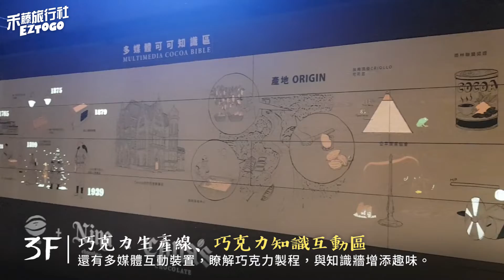【南投】妮娜巧克力夢想城堡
❤ 購票即贈50元抵用券4張，可抵用全館商品！
❤ 可以透過透明的玻璃看見完整的專業整潔巧克力製作生產線，讓您吃得放心
❤ 採用光雕投影技術，將可可的起源和發展歷史刻劃在光雕互動牆面上，增強印象及樂趣
❤ DIY親手製作出專屬於自己、獨一無二的巧克力

🏠實體門市：台中市西屯區大墩二十街112號

🎵音樂使用
Youtube音效庫